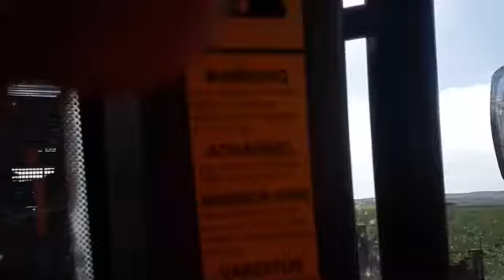Vervaet Beet Eater 617 six-row sugar beet harvester 2015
España .Vervaet Beet Eater 617 six-row sugar beet harvester